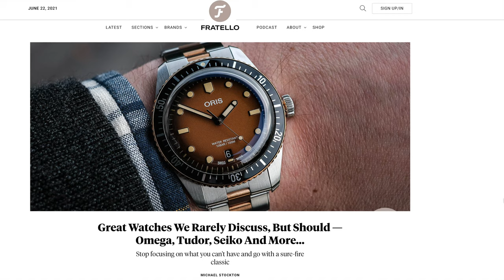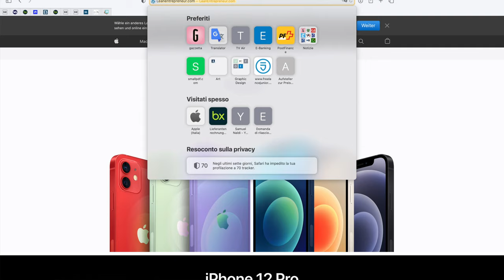Montblanc x Warner Music Special Edition?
Hey Goodfellas,
Today i'm showing you something quite rare. A special production made for Warner Music by Montblanc. Montblanc usually never engraves its pieces with other companies Logo, unless it is really a company or a brand that has a worldwide relevance. I'm really happy about this piece i'm adding to my collection.

0:00 Intro
0:32 Opening Package
2:47 Montblanc x Warner Music
3:22 Comparison with Watches
5:18 End